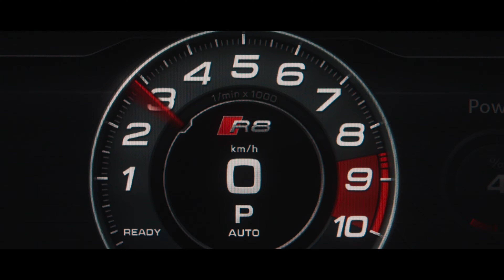Vegas Yellow Audi R8 | 4K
Short cinematic of a 2020 Audi R8 RWD.

Huge thanks to Audi Bahrain for giving us the opportunity to spend time with this beautiful machine!